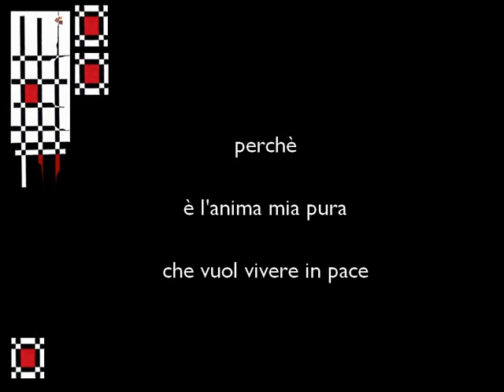Senza Colpa - Riflessi di Libertà | Marco Greco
☛ SEGUICI

☛CREDITS
Testo: Marco Greco
Design: Marco e Sabina Greco